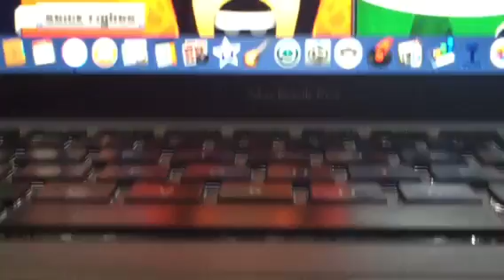Baker's Defense #1 {starting}